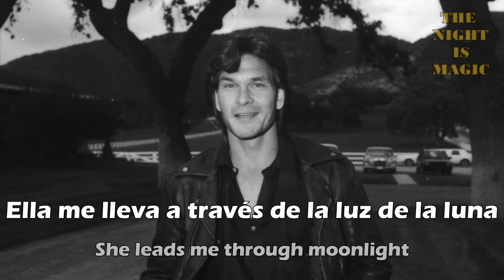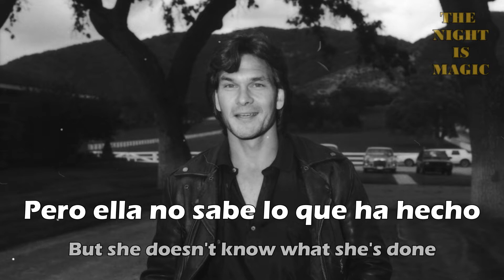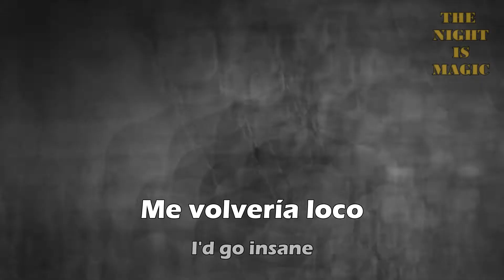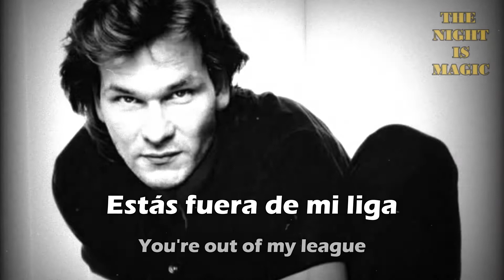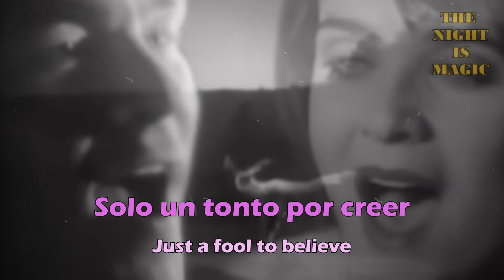SHE'S LIKE THE WIND - PATRICK SWAYZE & WENDY FRASER